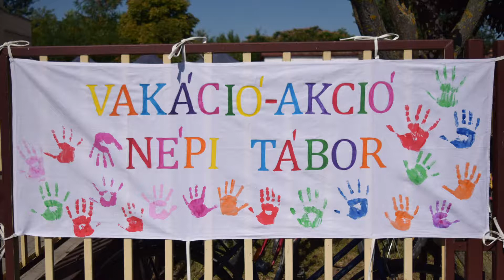Tea Glóriával 2021.05.26. I. rész. - hatoscsatorna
Váncsod, ahol a túzok szívesen költ
Műsorvezető: Geszty Glória
Vendég: Szalay Csaba polgármester, Váncsod